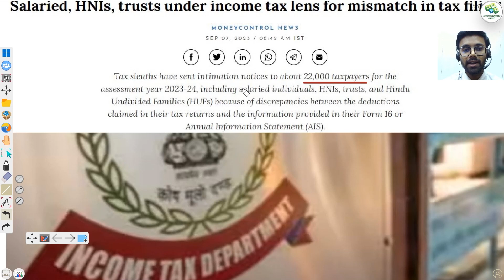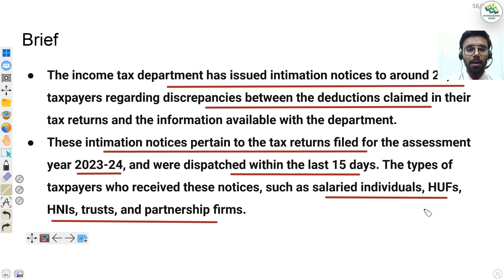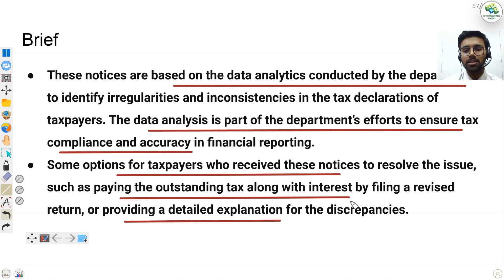Income Tax ने भेजा 22000 लोगों को Notice | Taxpayer को ITR Mismatch के लिए Notice | Business News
Income Tax Department sends notices to 22,000 taxpayers for ITR mismatch

The Income Tax Department has sent out intimation notices to 22,000 taxpayers, including salaried and high net worth individuals and trusts, whose deductions do not match the information furnished in their Form 16 or Annual Information Statement (AIS) or the data available with the Income Tax Department.

The notices were sent for the tax returns filed for the assessment year 2023-24. The department found a disparity of more than Rs 50,000 between tax deductions claimed in returns and departmental statistics in the case of 12,000 salaried taxpayers.

The notices have been sent under Section 143(1) of the Income Tax Act, which gives the department the power to issue a notice to a taxpayer if it has reason to believe that the return filed by the taxpayer is incorrect.

The taxpayers who have received the notices have been asked to file an explanation within 30 days of the issue of the notice. If the taxpayer fails to file an explanation, the department may initiate further action, such as a tax audit or a penalty.

Here are some tips for taxpayers who have received an ITR mismatch notice:

File an explanation within the stipulated time.
Provide all relevant documents and information to support your explanation.
Be polite and cooperative with the department officials.
If you are unable to resolve the matter with the department, you may seek the help of a tax consultant.
For more information on ITR mismatch notices, please visit the Income Tax Department website.

Business news

The news of the ITR mismatch notices has been covered by several media outlets, including The Economic Times, Business Today, and NDTV. The news has been met with mixed reactions, with some taxpayers expressing concern about the notices and others saying that they are a necessary measure to ensure compliance with the tax laws.

The ITR mismatch notices are a reminder that taxpayers need to be careful when filing their tax returns. It is important to ensure that all the information in the return is accurate and that all the required deductions are claimed. If you have any questions about filing your tax return, you should consult with a tax professional.

Topics Covered in This Video:
Income Tax notice to 22000 people
ITR mismatch notice by Income Tax
How to respond to Income Tax notice for ITR mismatch
Income Tax tips for filing ITR correctly
How to avoid Income Tax notice for ITR mismatch
Business news on Income Tax
Latest news on Income Tax
Income Tax notice
ITR mismatch
Business news